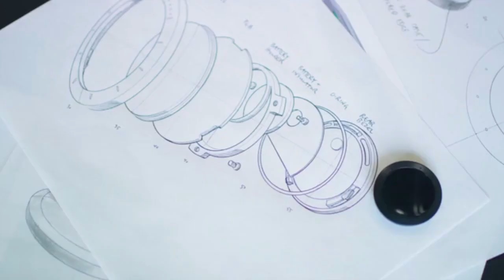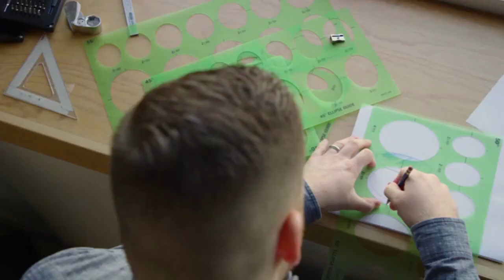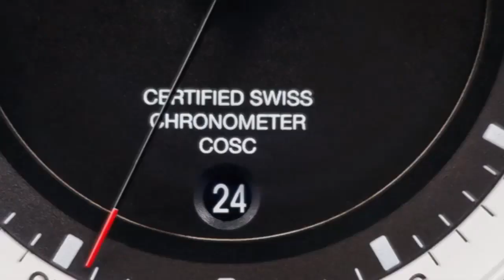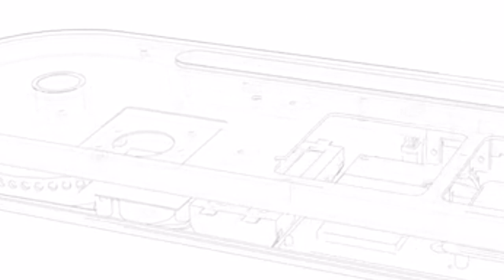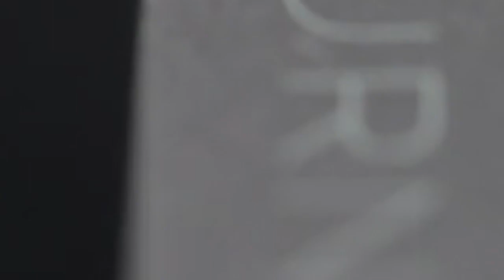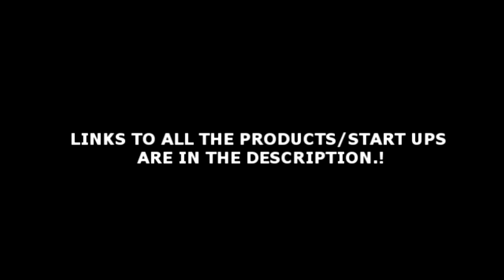5 FUTURISTIC TECHNOLOGIES THAT EXIST TODAY.!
These are 5 Start ups + Future Tech That many do not know they Exist,  Mostly can be found on Indigogo and are mostly likely funded by People around the world

You can also Visit their Projects by using links below and read about everything they stand for.!